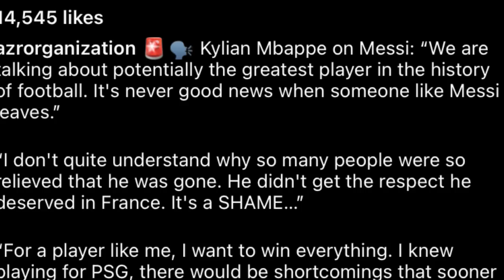peit kumno kren u mbappe halor ka jing mih noh u messi na psg bad kane ka long ruh ka jing lehrain